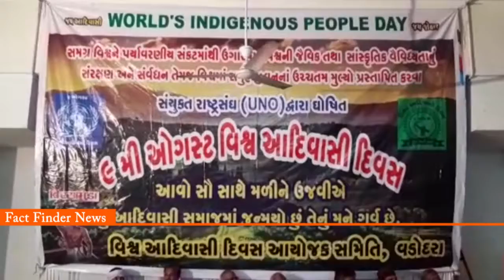આંતરરાષ્ટ્રીય આદિવાસી દિવસની શહેરમાં ઉજવણી થઇ